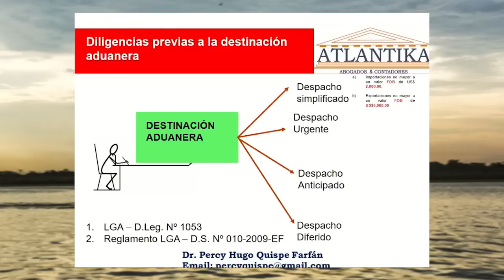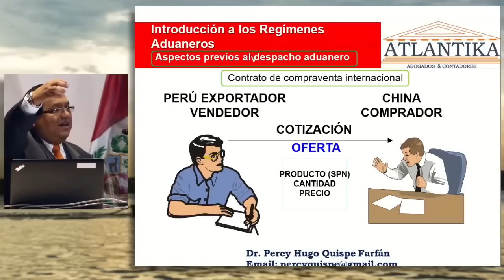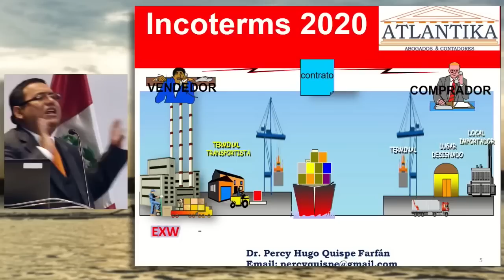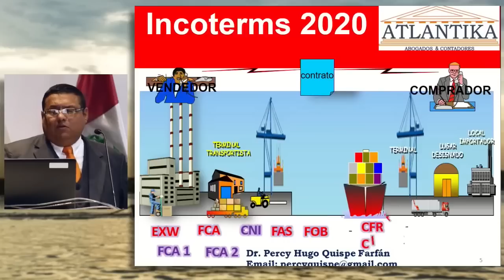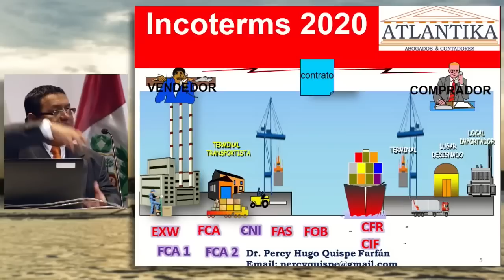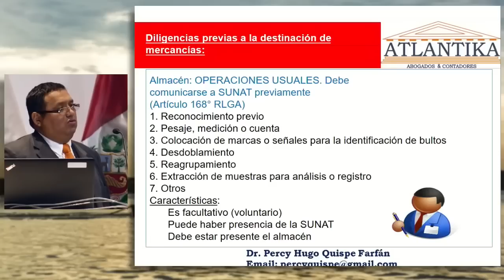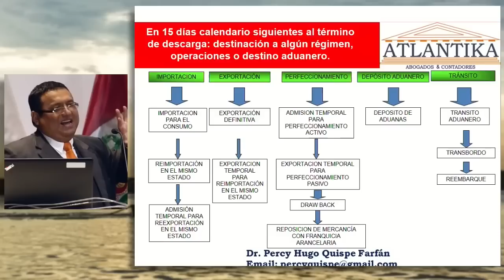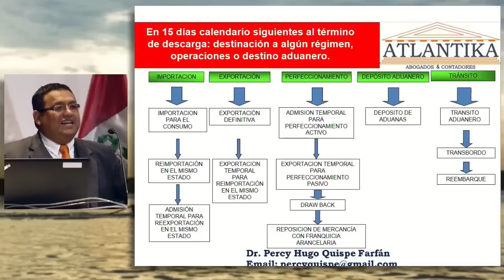Diligencias previas a la destinación aduanera: QUISPE, Percy (06 de Junio)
"Diligencias previas a la destinación aduanera, generalidades del despacho aduanero"